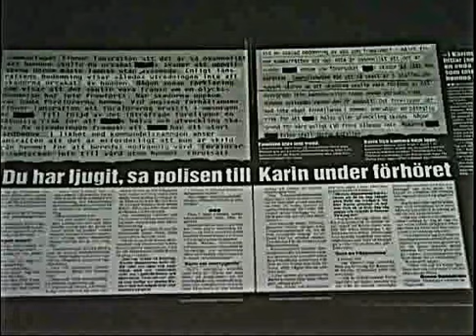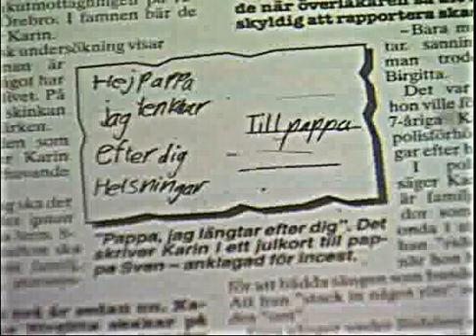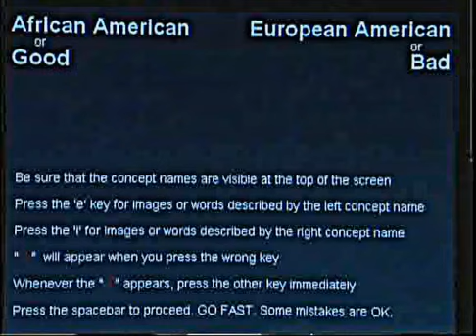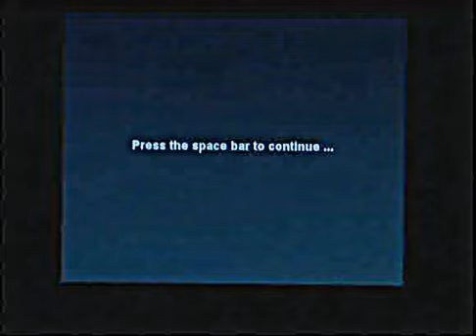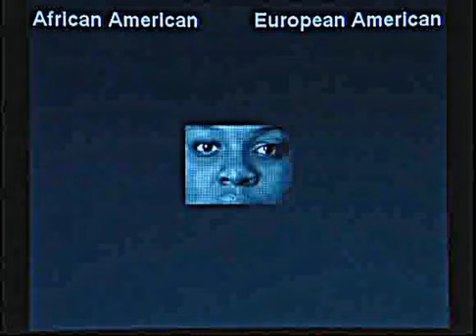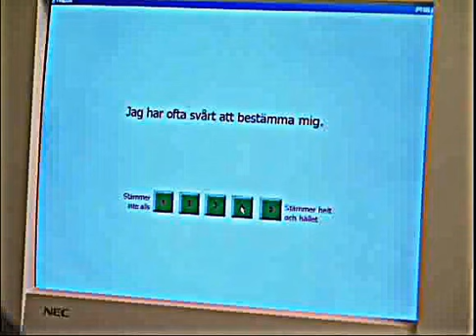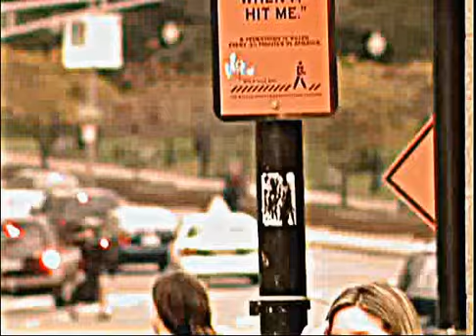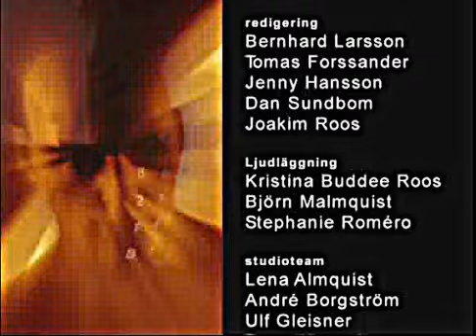Det sociala djuret. Del 1: Den omedvetna människan.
Ett spännande forskningsfält som växer sig allt starkare tittar på de processer som sker utan vår vetskap och som är verksamma när vi interagerar med andra - beteenden som ligger i ryggraden och genereras omedvetet. Människan har genom årmiljonerna upparbetat en intuition som styr delar av vårt handlande på ett sätt som vi inte alltid medvetandegörs om. Vi bedömer andras beteende utifrån s.k. "schemata" - ett slags mentala fack som vi stoppar in människor och situationer i för att snabbt göra omvärlden begriplig. Ett förfaringssätt som fyllde en viktig funktion då människan levde i en vild och farlig miljö. I dagens samhälle med krav på flexibilitet ställer dessa omedvetna omvärldsanalyser till det. I "Den omedvetna människan" undersöks hur stark den här dolda sidan av oss är och på vilket sätt den kommer till uttryck. Medverkar gör bland andra Claes Hoffsten, professor i psykologi vid Uppsala universitet.